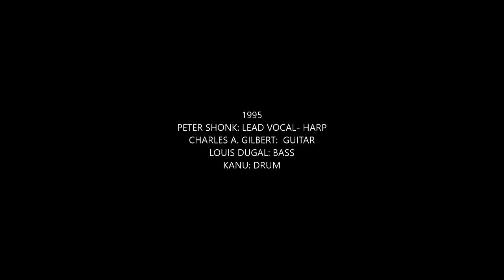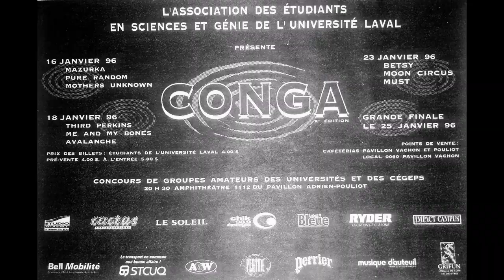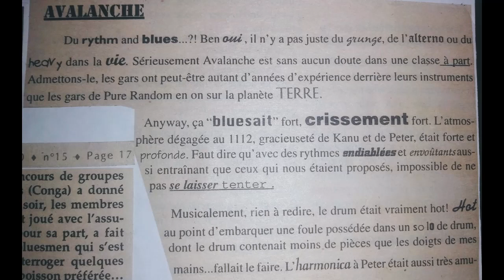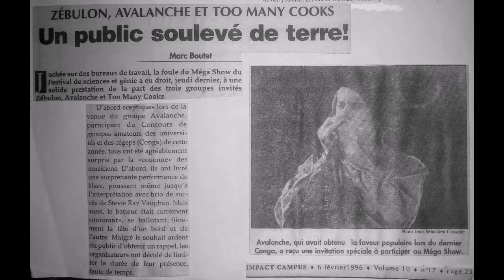Night Club - Original song - Peter Shonk & Avalanche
1995
Music & Lyrics by Peter Shonk
Peter Shonk : Lead Vocal - Harp
Charles A. Gilbert : Guitar
Louis Dugal : Bass
Kanu : Drum